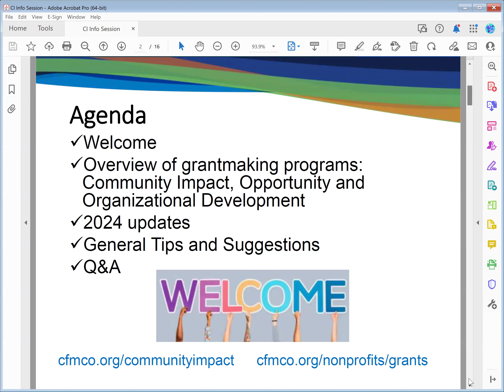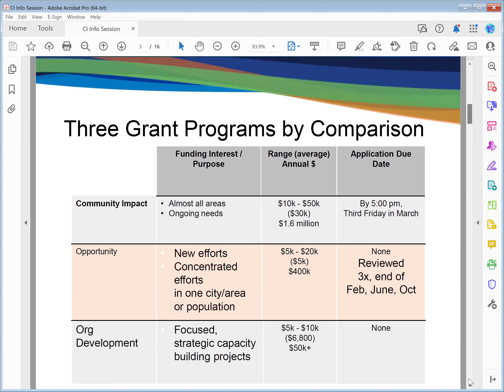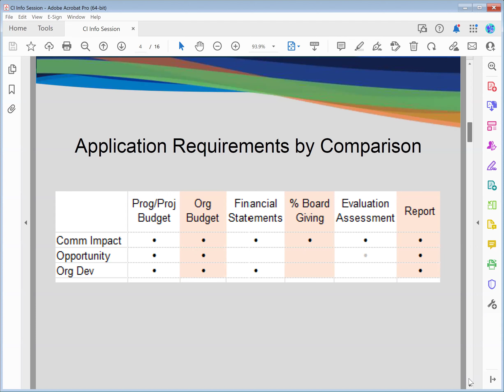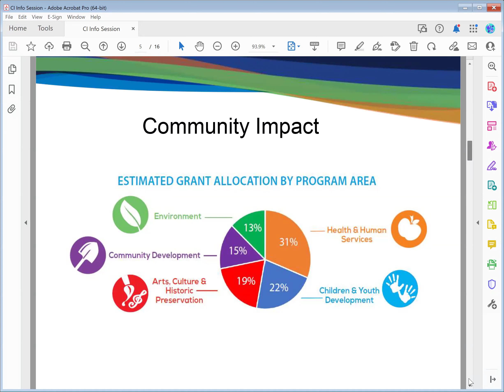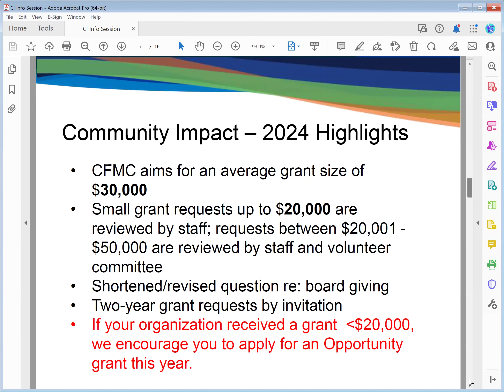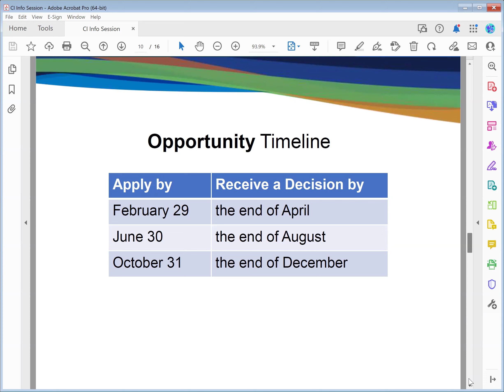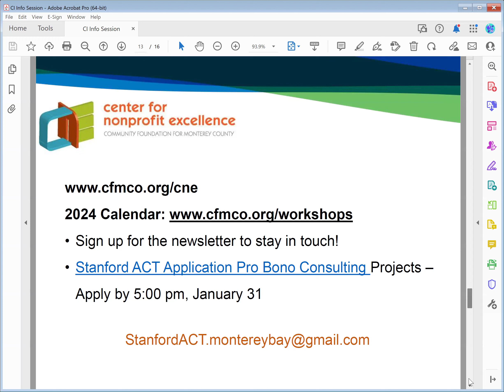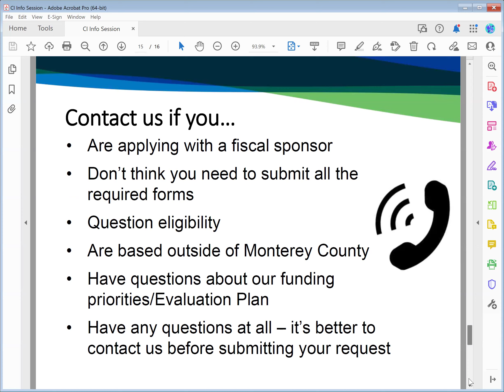Grant Information Session 2024